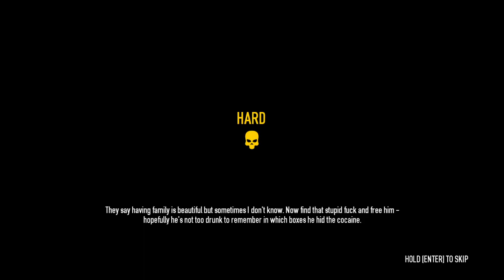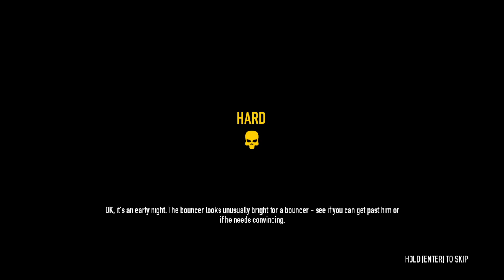Payday 2: Oh Christmas Tree (Ep 10)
I pick up a game that I found on Steam for a steal, Payday 2.  I am going in blind for this.  I'm up for giving this a try as I do have a liking for thief games like the Thief series.  This one just seems more to have a focus on fps systems.